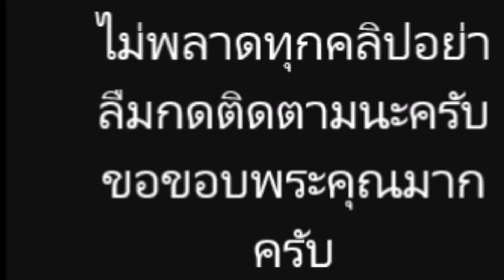ลุงพล เปิดเผยว่า หากเสียงสนทนานั้นเป็นเรื่องจริง คดีนี้คงจะจบในเร็ว ๆ นี้